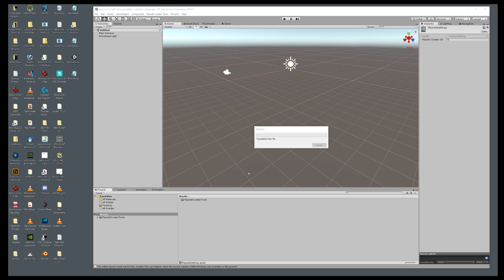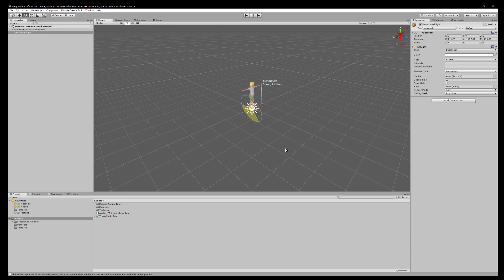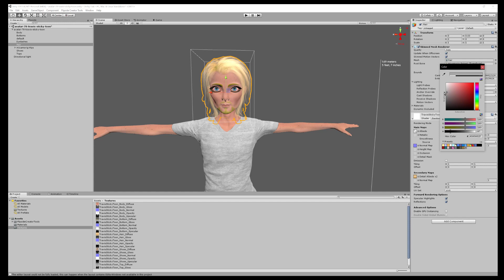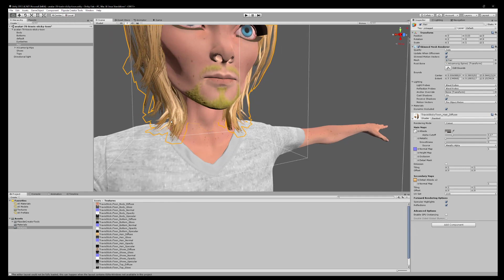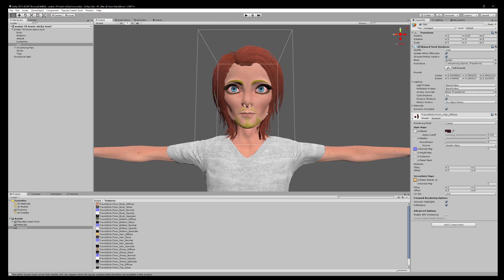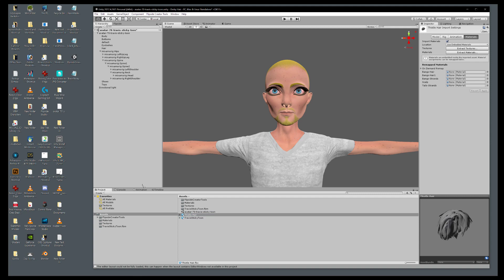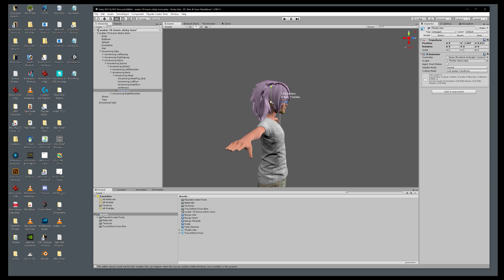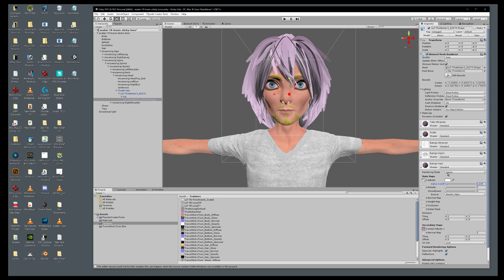Applying Hair Transparency In Unity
Hair imported on characters (or by itself) can look pretty bad because the transparency maps are not always applied properly. This is a quick tutorial on how set up the hair materials with the transparency map.